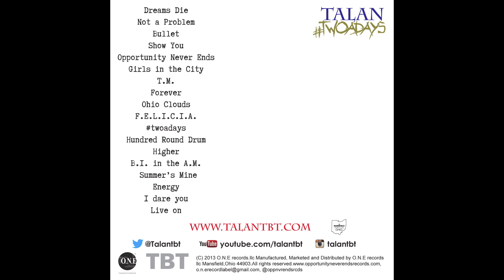Ohio Clouds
Talan - Ohio Clouds